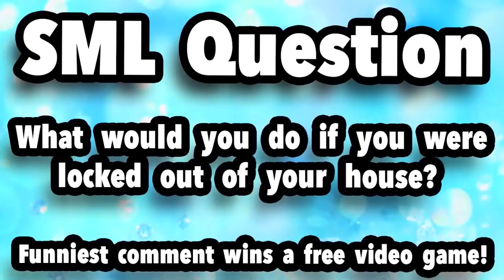SML Short: Locked Out (Alternate Ending)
You chose the wrong entrance, Mario. Going through the vents wasn’t such a good idea…